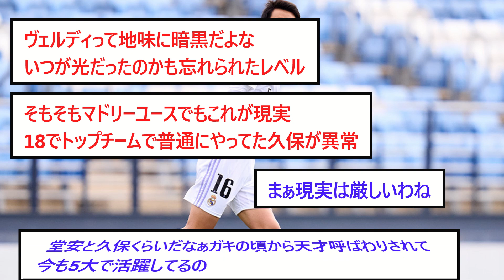【速報】レアルマドリー中井卓大、東京ヴェルディ1969移籍！←これマジ…？【2chサッカースレ】